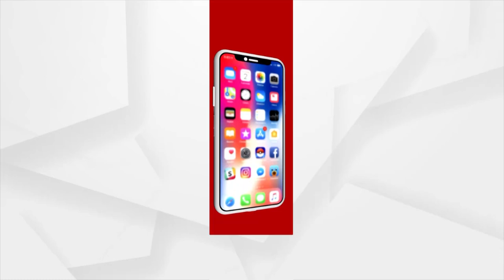ଘର ଭିତରେ ବନ୍ଦୀ ପରିବାର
ଅଭିଯୋଗ ଶୁଣୁ ନାହାନ୍ତି ଥାନା ବାବୁ । ୫ ଦିନ ହେବ ଭୋକିଲା ଅଛନ୍ତି ରୋଗିଣା ବାପା ଓ ଗୋରୁ ଗାଈ । ନା ଘର ଭିତରକୁ କେହି ଯାଇ ପାରୁଛି ନାଁ ଘରୁ କିଏ ବାହାରକୁ ପାଚେରୀ ଭାଙ୍ଗି ଆସିପାରୁଛି । ଭୁବନେଶ୍ବର ରାମେଶ୍ୱର ପାଟଣା ବାରିକ ସାହିରୁ ଆସିଲା ଅଭାବନୀୟ ଦୃଶ୍ୟ ।